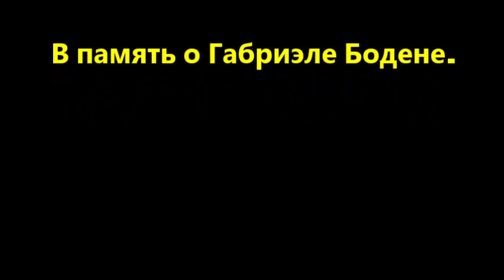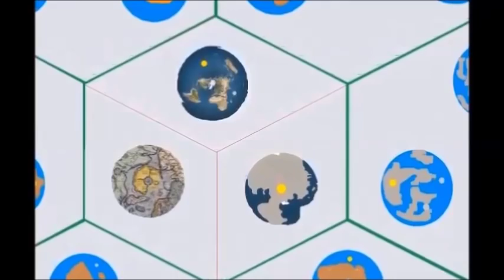Луна скорбит: В память о Габриэле Бодене.